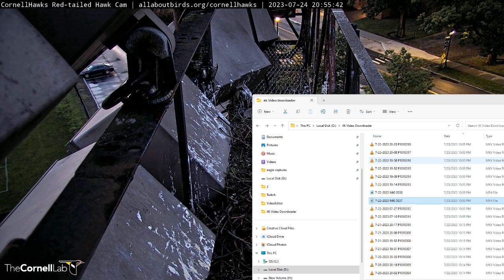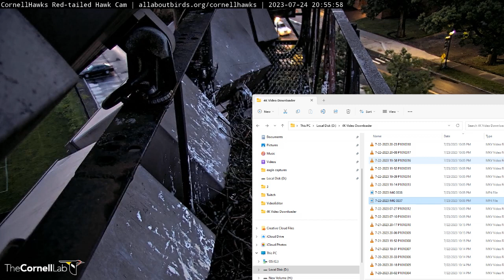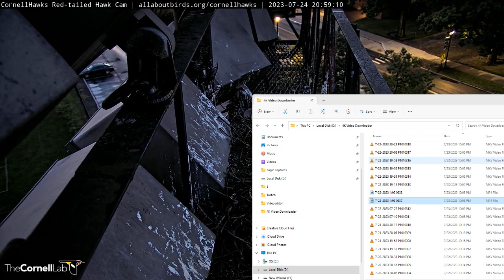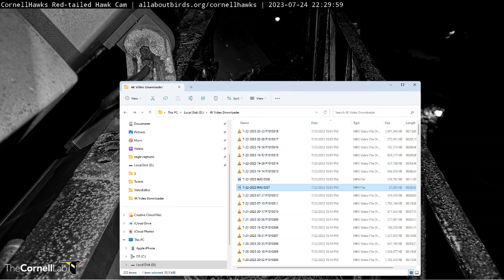Cornell Red Tailed Hawks 07/24/2023 16:07